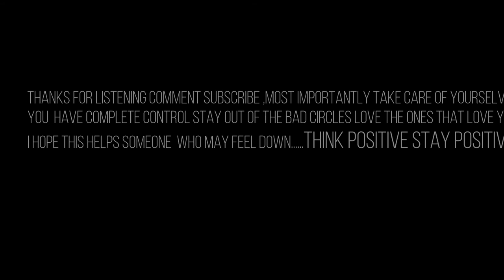WILLIAM GARCIA WGv6 POSITIVE MIND WORKS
IF YOU EVR FEEL LOST IN LIFE DONT WORRY THINGS GET BETTER I PROMISE THIS TO SHALL PASS, TAKE IT EASY AND STAY POSITIVE AND THINK POSITIVE